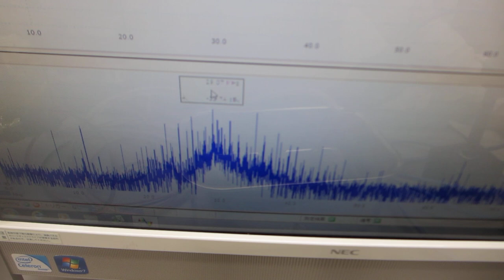共振現象と非線形現象をコントロールする超音波発振制御実験（超音波システム研究所）